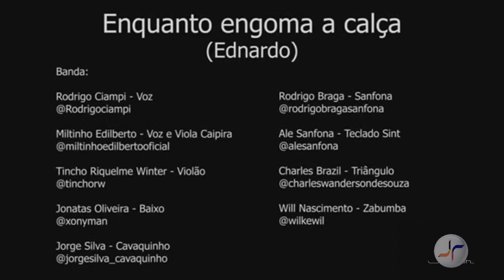Enquanto engoma a calça (Ednardo) PROJETO Ô DE CASA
Projeto: Ô de casa faz uma releitura do sucesso de Ednardo, enquanto engoma a calça!